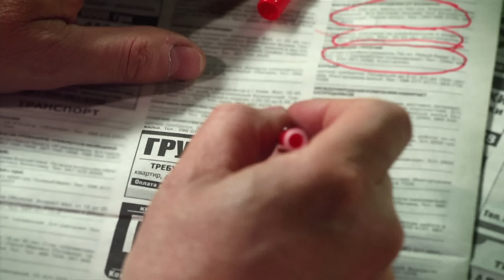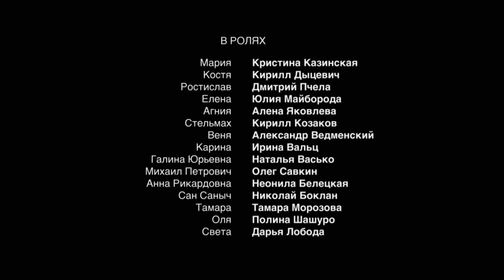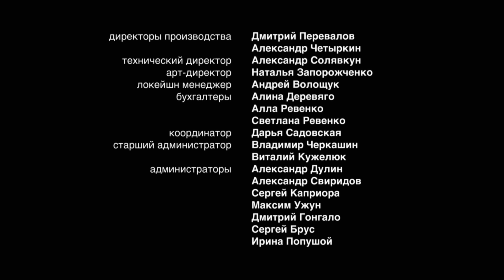9 серия | Ради любви я все смогу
Очень симпатичная, но скромная студентка филфака - Мария Ильина, вынуждена временно оставить учебу в университете, чтобы заработать на учебу и помочь своей семье, которая оказалась в трудном финансовом положении. Мария берется за любую работу - утром заправляет авто на бензоколонке, а затем едет в недорогое кафе, где трудится официанткой.

У отца Марии - Сан Саныча Ильина, начинаются серьезные проблемы со здоровьем - цирроз печени. Но он не обращает на это внимания, продолжая много работать, чтобы прокормить семью и спасти от банкротства турфирму, в которой он работает коммерческим директором. В больнице, где он оказывается, выясняется: ему нужна срочная  пересадка печени, иначе дни Сан Саныча сочтены. Чтобы найти деньги на операцию отца Мария соглашается стать суррогатной матерью для семейства Городецких. Родив ребенка и пройдя множество испытаний, она все-таки найдет свою вечную любовь.